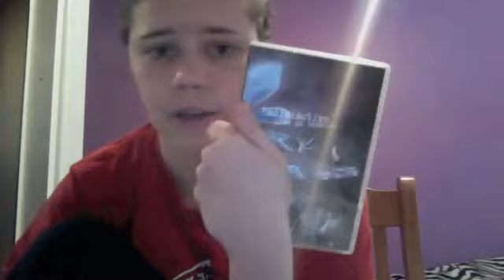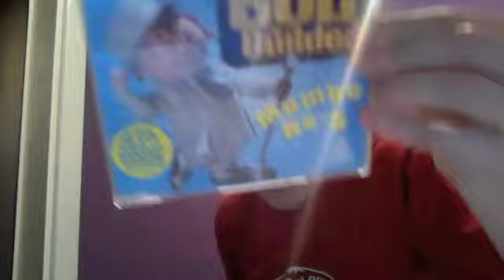Catch up, purple walls, and merch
Where have I been? cough medicine ramblings. Warning, don't take medicine before filming a vlog. I can't even focus.